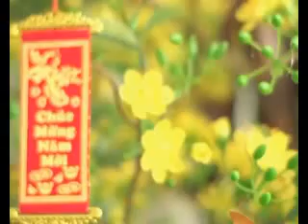Tư vấn chọn người xông đất đầu năm